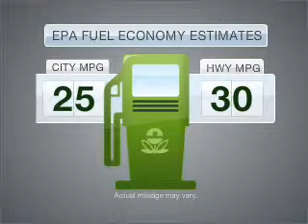2005 Volkswagen Beetle - Vancouver WA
Year: 2005
Make: Volkswagen
Model: Beetle
Engine: 1.8 liter inline 4 cylinder 20 valve
Transmission: Manual
Exterior: Black
Miles: 12459
Dick Says Yes-Vancouver
1200 NE 95th Street
Vancouver, WA 98665